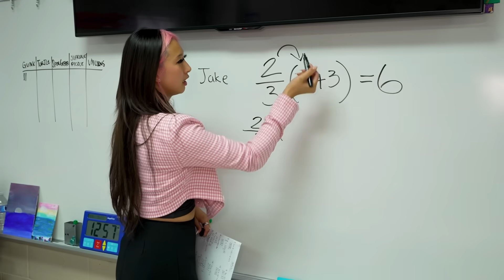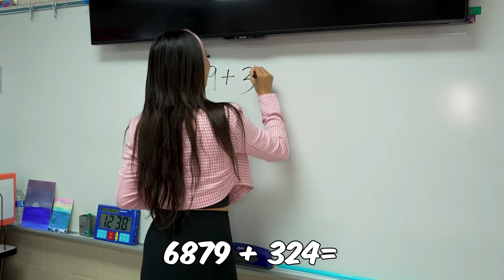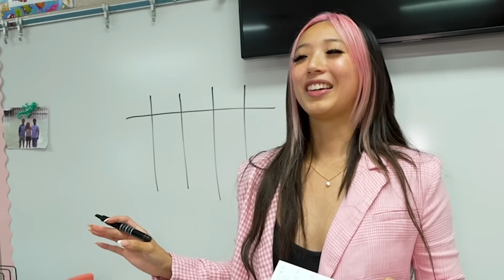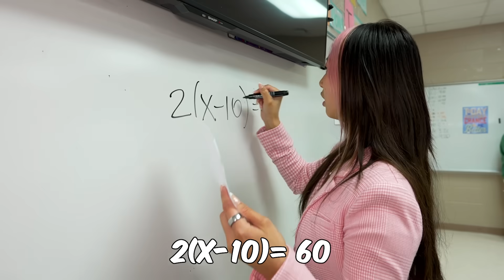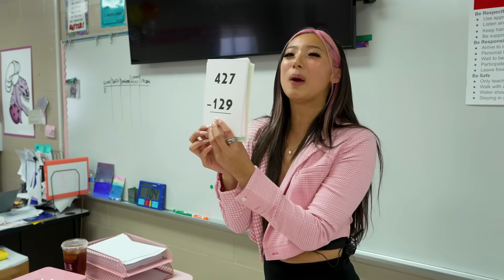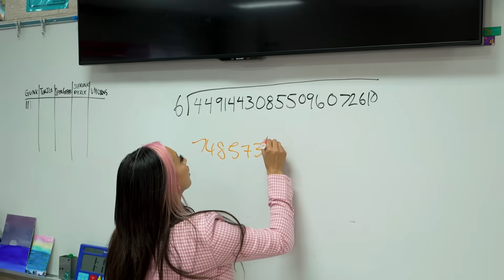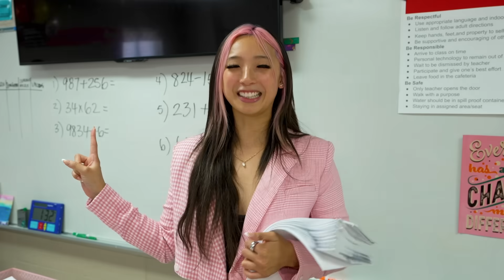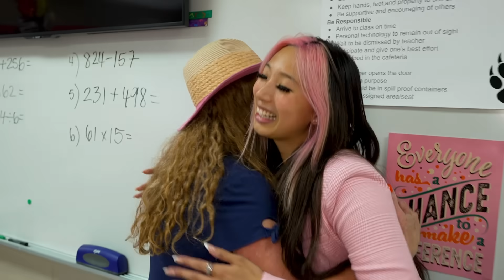I Taught A Real Math Class For A Day!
I taught a real math class! Watch until the test at the end to see how they do!